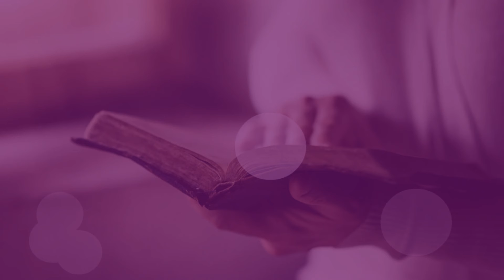Lets Talk Scripture Image Loop